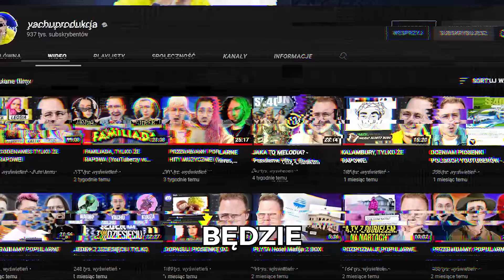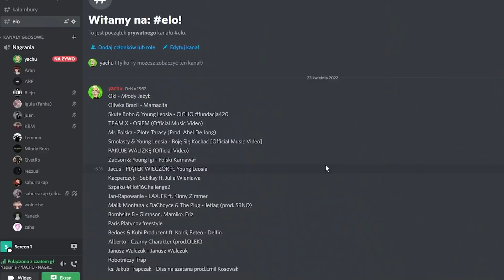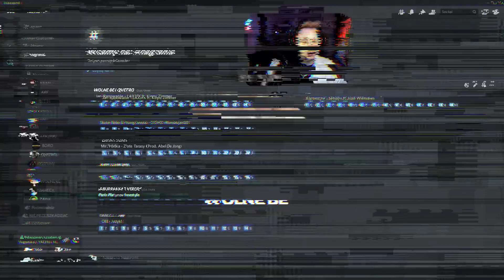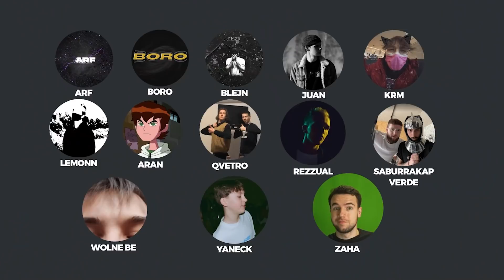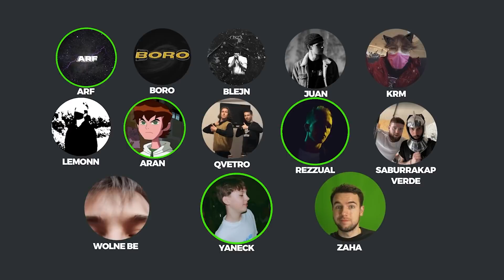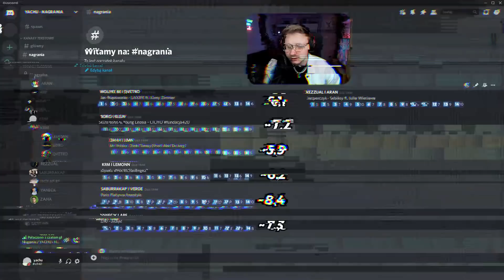PRZERABIAMY POPULARNE HITY MUZYCZNE! (OKI, Mr. Polska, Paris Platynov)